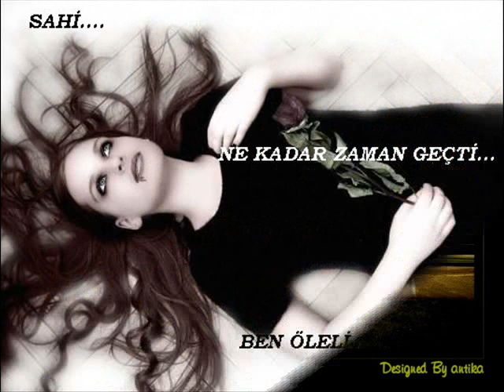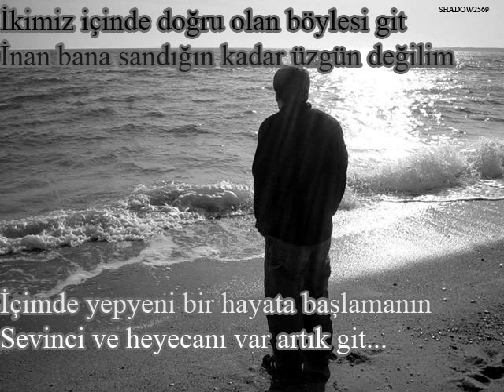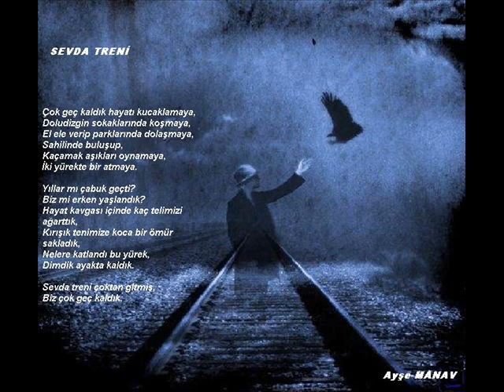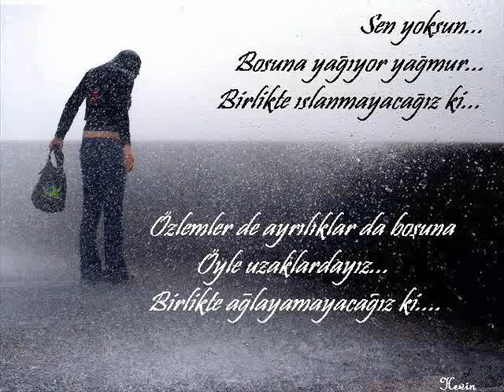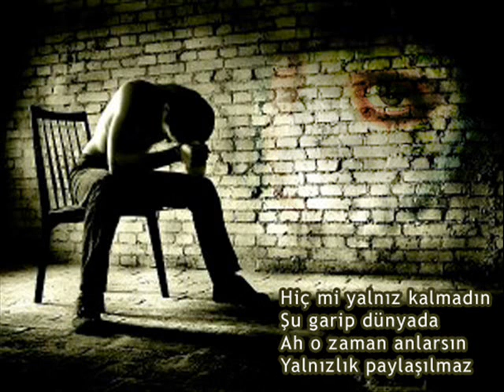Celal BAGLAN - Sürgündeyim ( SÜRGÜNDE OLANLAR BURAYA )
süper parca celal baglan..baglan celal